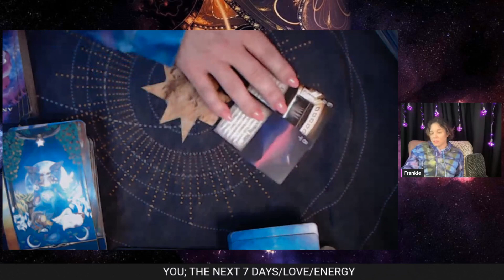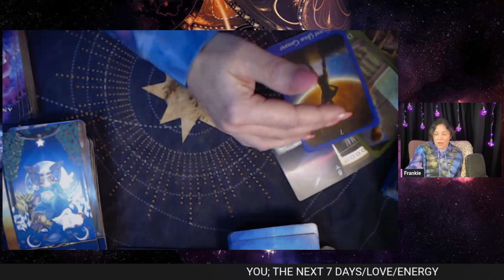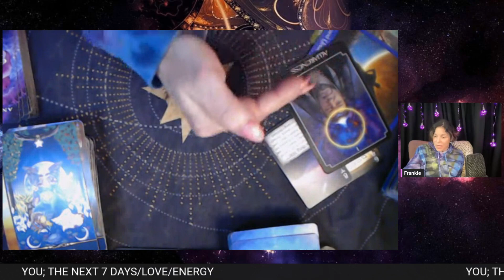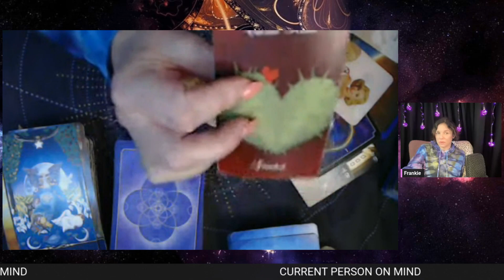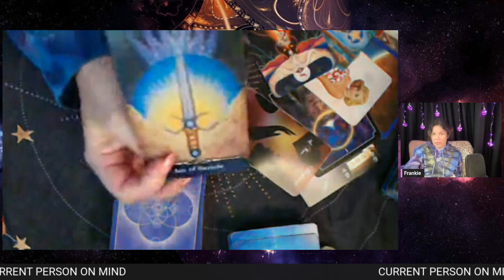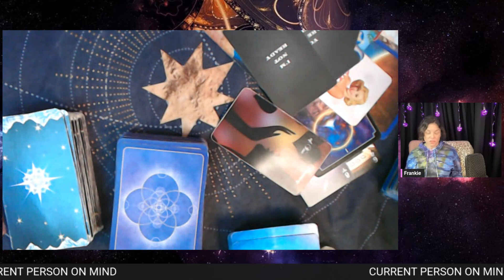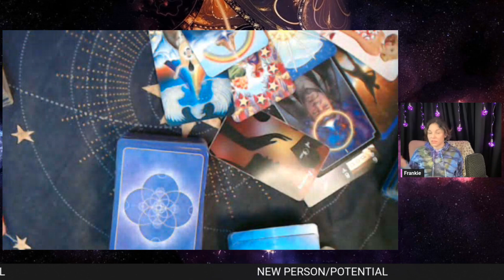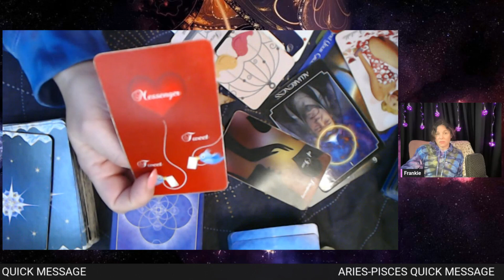TAURUS “YOU’RE DOING SOMETHING DIFFERENT AND IT JUST MIGHT WORK!” 🔥💖🥳 NOVEMBER LOVE TAROT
TAURUS TAROT WEEKLY NOVEMBER 2023